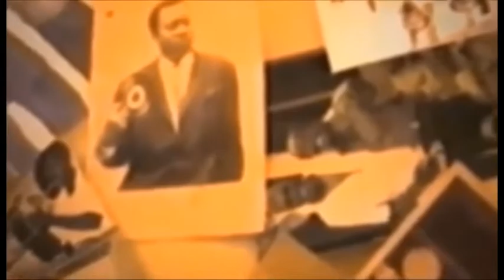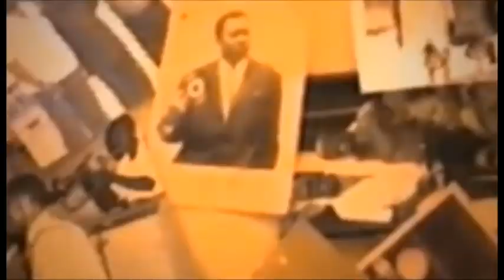BOYOKA NIVEAU BA SABUISI BILLY CLINTON EPA ARTISANAL PONA AYIBI BA CRI NAYE SOMO BA SECRET EBIMI